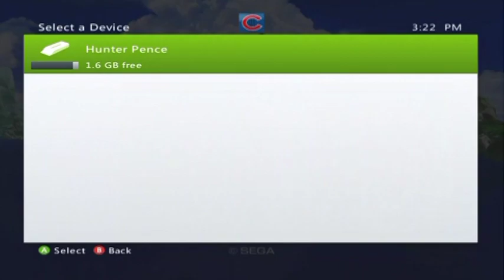Let's Play Sonic The Hedgehog 4 Part 1: Splash Hill Zone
Well, I had to do it eventually. Despite its MANY flaws, Sonic 4 Episode 1 is still kinda fun. But has no business being called Sonic 4. So enjoy?